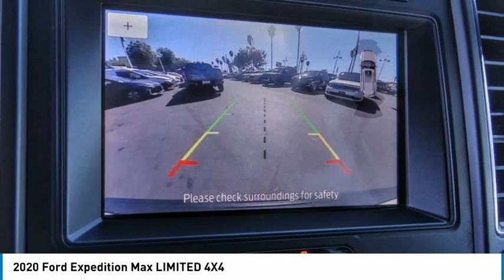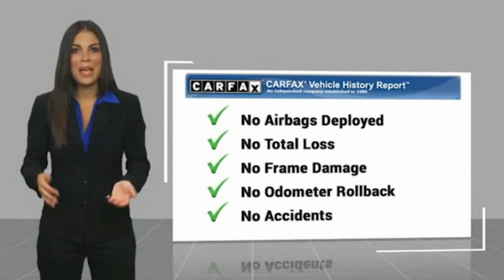2020 Ford Expedition Max ORANGE TUSTIN PLACENTIA FULLERTON ORANGE COUNTY 00R15977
2020 Ford Expedition Max LIMITED 4X4

Villa Ford
2550 N. Tustin St.

VILLA FORD PROUDLY SERVICING ORANGE, TUSTIN, PLACENTIA, FULLERTON, ORANGE COUNTY, & SURROUNDING SOUTHERN CALIFORNIA LOCATIONS. THIS WHITE 2020 Ford EXPEDITION MAX IS EQUIPPED WITH A EcoBoost 3.5L V6 GTDi DOHC 24V Twin Turbocharged, AUTOMATIC TRANSMISSION, AND RECEIVES AN ESTIMATED 16 City/21 Hwy MPG. CONTACT VILLA FORD AT TO SCHEDULE A TEST DRIVE AND TAKE THIS 2020 Ford EXPEDITION MAX HOME TODAY, OR VISIT OUR SHOWROOM CONVENIENTLY LOCATED AT 2550 N. TUSTIN ST. ORANGE, CA 92865. STOCK #: 00R15977 | 2020 Ford Expedition Max Limited 4x4 TRACTION CONTROL HEATED STEERING WHEEL 2020 Ford EXPEDITION MAX LIMITED 4X4 Recent Arrival! Limited 2020 Expedition Max Ford 4WD - Only $500 Down (OAC) 10-Speed Automatic Clean CARFAX. White EcoBoost 3.5L V6 GTDi DOHC 24V Twin Turbocharged 4D Sport Utility Only $500 Down (OAC). Over 150 pre-owned vehicles available. STOCK #: 00R15977 | VIN: 1FMJK2AT3LEA39557 | 2020 Ford Expedition Max Limited 4x4 TRACTION CONTROL HEATED STEERING WHEEL Villa Ford